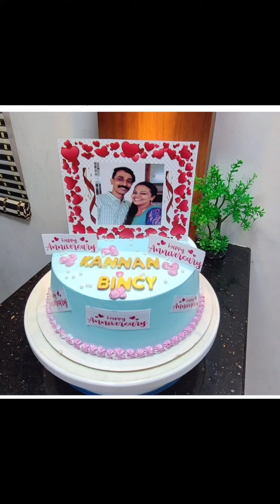For cake lovers||cake designs|| different cake decoration||different cake flavours||kids designs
cake for cake lovers